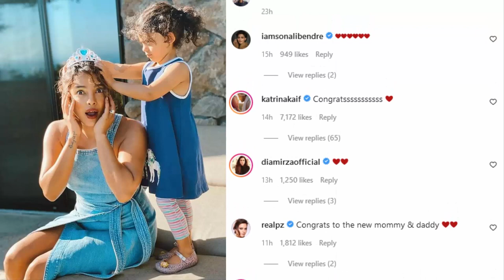Priyanka Chopra Blessed with Baby Girl | Priyanka Chopra baby 1st look